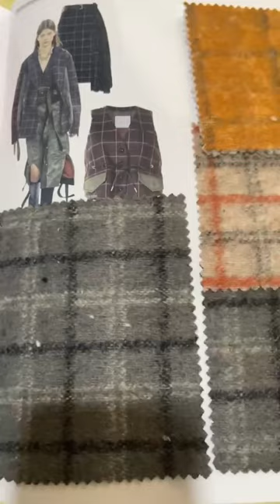women jacket vent wool knit fabric with bonded fabric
We are wool fabric supplier, we design or custom made various wool fabric for clients. For both women and men's wear wool fabrics.

Range: worsted wool fabric, wool knit fabric, woven fabric, wool cashmere, rabbit hair fabric, etc...